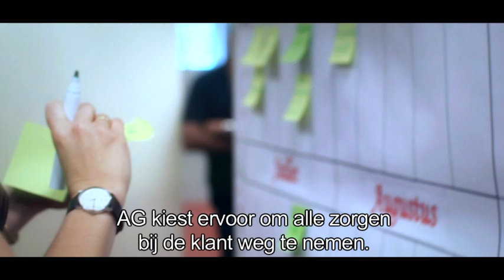AG Insurance: Discover Karl, Project Officer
Karl est Project Officer dans le département qui développe de nouveaux produits d'assurance vie. Il donne des présentations de produits à la direction et rédige des cahiers des charges pour ses collègues d'IT. Envie de savoir ce qu'il pense de la culture d'entreprise d'AG Insurance ? Regardez ici sa vidéo ! Et découvrez ensuite directement comment devenir collègue de Karl sur jobs.aginsurance.be

Karl is Project Officer in de afdeling die nieuwe producten ontwikkelt binnen levensverzekeringen. Hij presenteert productvoorstellen aan de directie en stelt een lastenboek op voor de collega's van IT. Benieuwd hoe hij de bedrijfscultuur ervaart bij AG Insurance? Bekijk dan hier zijn video! En ontdek daarna meteen hoe je Karl's collega wordt op jobs.aginsurance.be